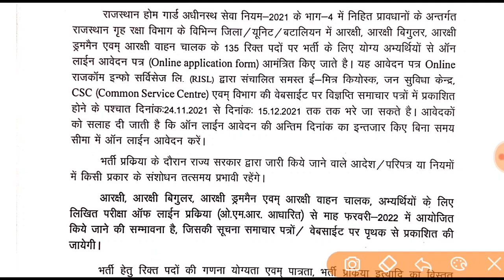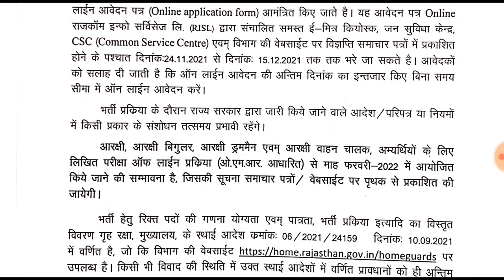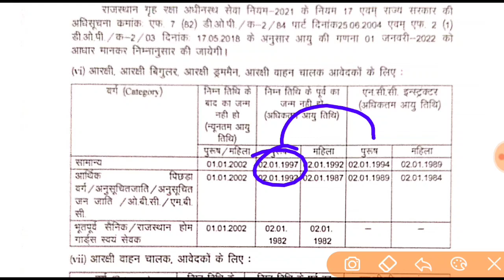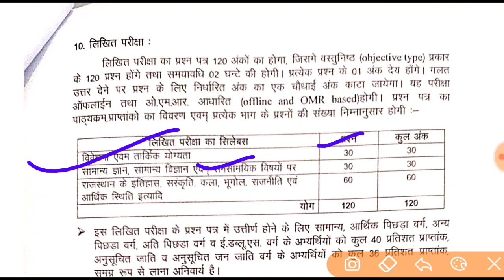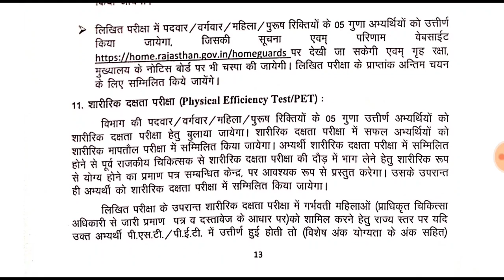बड़ी खुशखबरी - राजस्थान होमगार्ड भर्ती 2021 || विज्ञप्ति जारी || जल्दी देखिए जी | Rajasthan होमगार्ड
राजस्थान होमगार्ड भर्ती 2021 - विज्ञप्ति जारी || जल्दी देखिए जी || Rajasthan Home Guard Vacancy 2021

लाइक कर दो

शेयर कर दो

बहुत बहुत धन्यवाद आपका